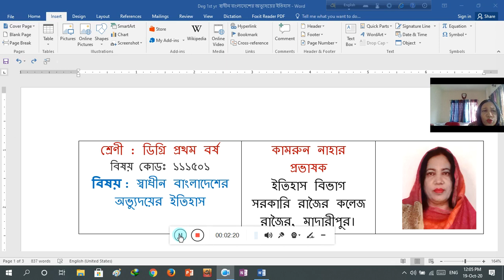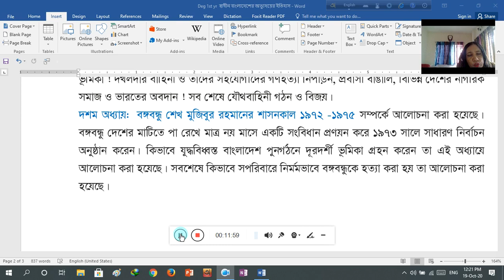Kamrun Nahar, lecturer, Govt.Rajoir Degree College